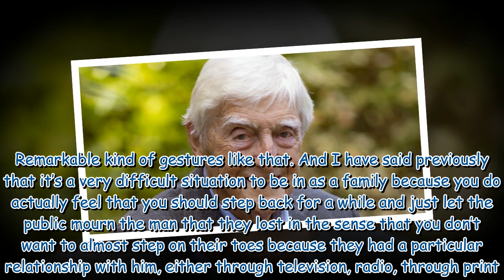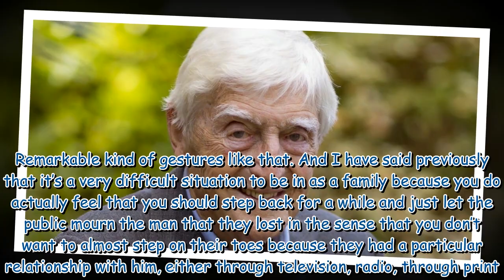Sir Michael Parkinson's modest funeral as friends and family have send off at local pub